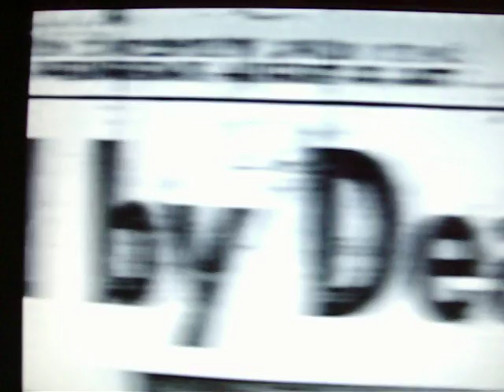The Elvis Anniversary Tribute Song...Larry Zammit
I wrote this song as the voice of all true Elvis fans...